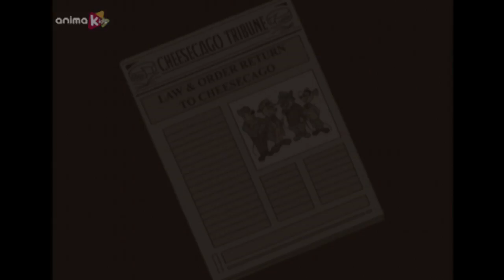Les Incorruptibles d'Elliot Mouse - 03 - Les Incorruptibles d'Elliot Mouse | Épisode Complet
La belle ville de Chacago est sans cesse en proie à la corruption et au crime organisé. Les cargaisons de fromage sont volées et mènent la ville à la famine, obligeant les habitants à recourir à un juteux marché noir pour s'offrir l'essentiel à leur survie !
La police étant corrompue par les gangsters, il était devenu difficile pour la population de demander même leur aide pour ramener un peu d'ordre !